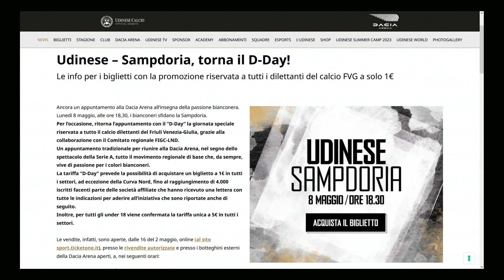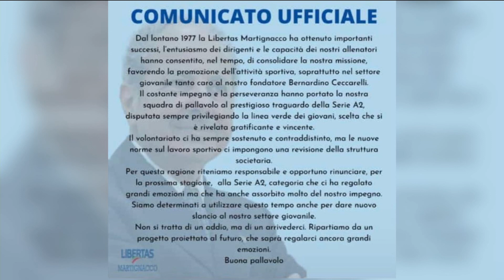TG 24 NEWS SPORT | 2 MAGGIO 2023